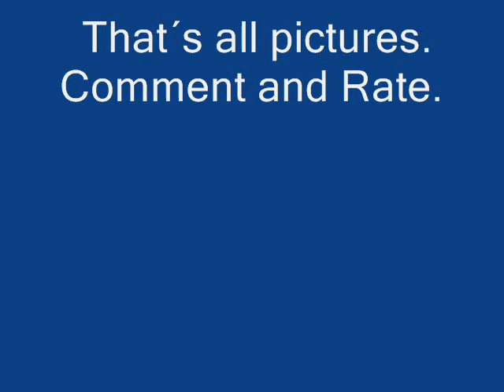My 28 favourite Pictures